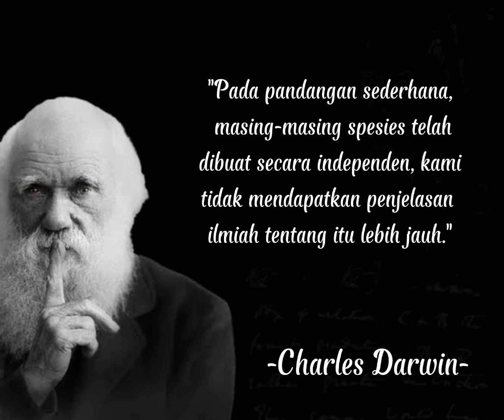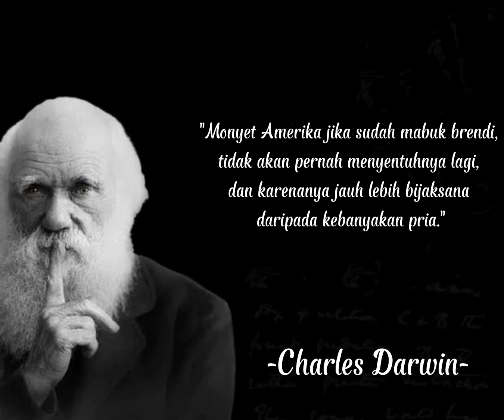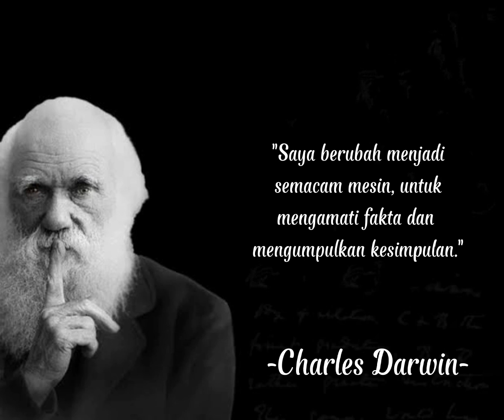Kata-kata dari Charles Darwin tentang kehidupan - Inspirasi Hidup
Charles Robert Darwin, FRS FRGS FLS FZS 12 Februari 1809 – 19 April 1882) adalah seorang naturalis dan ahli geologi Inggris, paling dikenal untuk kontribusinya terhadap biologi evolusioner. Dia mengemukakan bahwa semua spesies berasal dari nenek moyang bersama dan berkembang dari waktu ke waktu, sekarang diterima secara luas dan dianggap sebagai konsep fundamental dalam ilmu pengetahuan. Dalam publikasi bersama dengan Alfred Russel Wallace, dia memperkenalkan teori ilmiah yang menyatakan pola percabangan evolusi dihasilkan dari sebuah proses yang dia sebut seleksi alam, di mana perjuangan untuk eksistensi memiliki efek yang sama dengan seleksi buatan yang terlibat dalam seleksi buatan. Darwin telah digambarkan sebagai salah satu tokoh paling berpengaruh dalam sejarah manusia, dan ia dihormati dengan penguburan di Westminster Abbey.